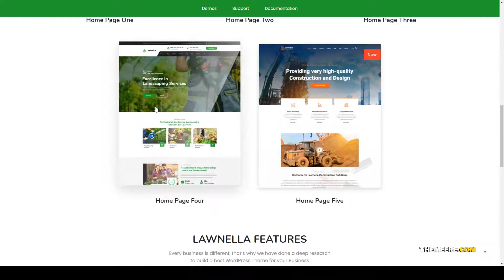Lawnella - Gardening and Landscaping WordPress Theme lawn services industry Sena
Columns 1

 Layout Responsive

 Tags agriculture, business, farmer shop, florist, garden, gardener, gardening, grass, groundskeeper, industry, landscape architects, landscaper, landscaping, lawn services